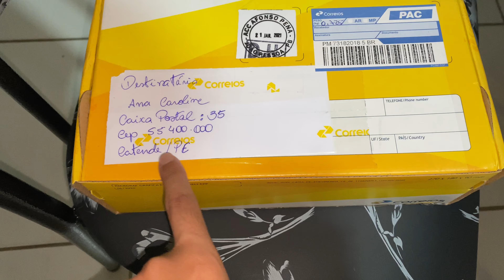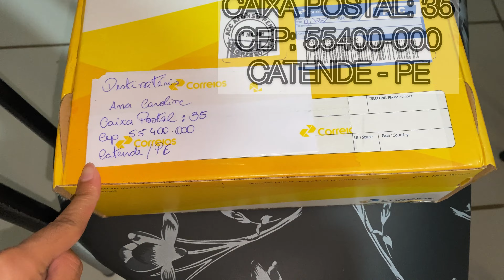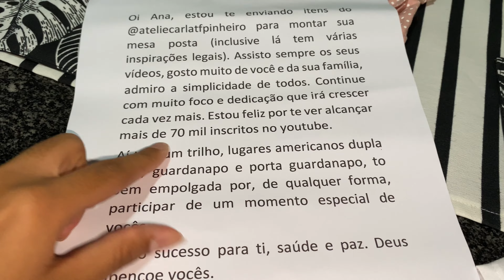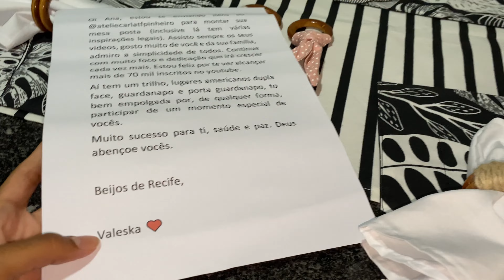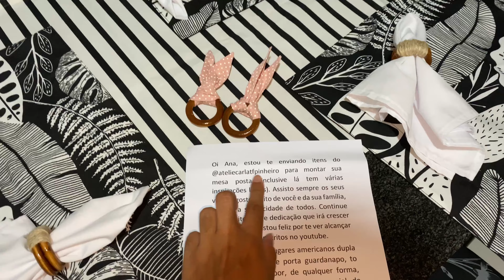VLOG: FEIRA DE FRUTAS 🍇 🍉 | PASSEI MAL 😰 | 1° RECEBIDO NA CAIXA POSTAL 😍 | Mãe Aos 13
NO VÍDEO DE HOJE, GRAVEI UM VLOG DO NOSSO SÁBADO, FEIRA DE FRUTAS / 1° RECEBIDO NA CAIXA POSTAL / PASSEI MAL. ♥️

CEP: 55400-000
CATENDE - PE

⬇️NÃO ESQUEÇA⬇️
▪️COMENTAR📝
▪️COMPARTILHAR🗣️
▪️INSCREVER-SE☑️

✅GRAVADO: IPHONE 11
✅EDITADO: INSHOT
✅MÚSICAS: DO INSHOT